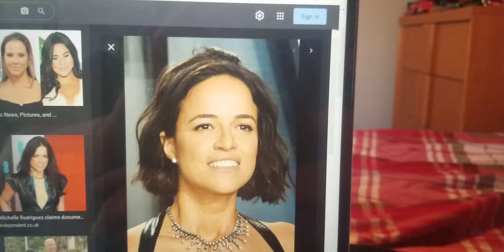My Favorite Actresses Are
Michelle Rodriguez
Zendaya
& Awkwafina